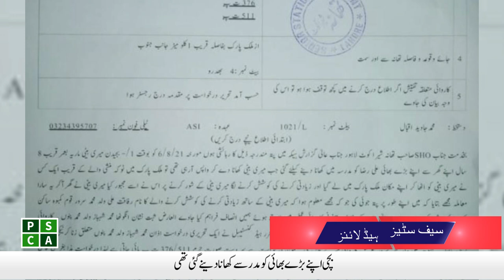Punjab police handed over the four-year-old girl to her parents | Safe City News | 12 August, 2021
Punjab police handed over the four-year-old girl to her parents | Safe City News | 12 August, 2021. Watch Punjab Police and PSCA TV NEWS